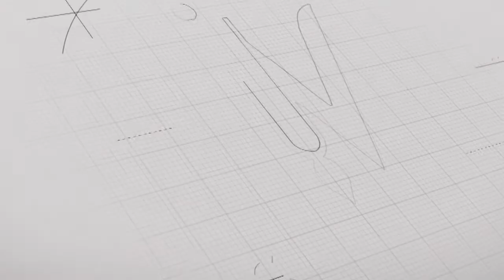मधुराष्टकम् by Satsvarupa das Goswami